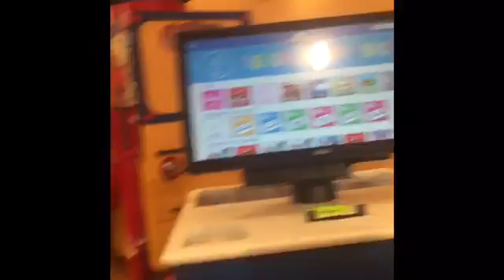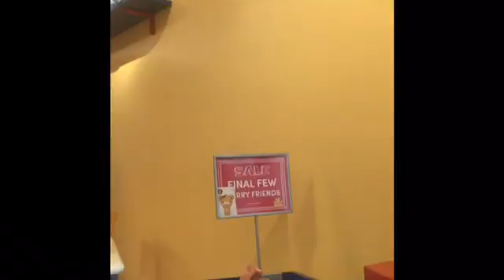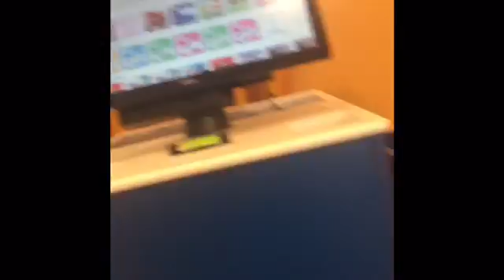Build a bear with my nephew